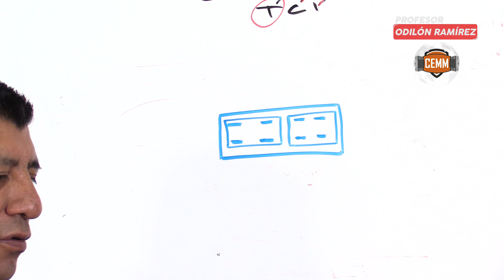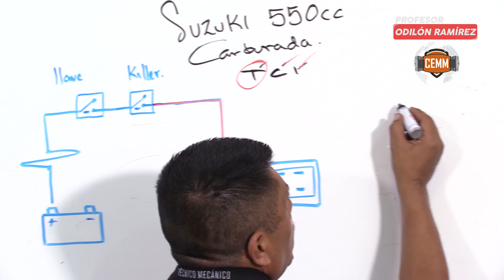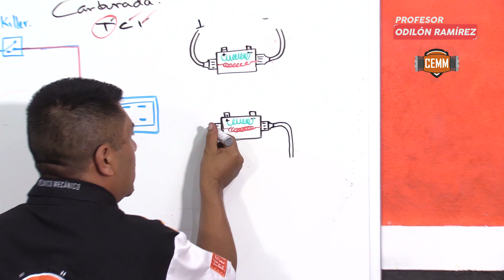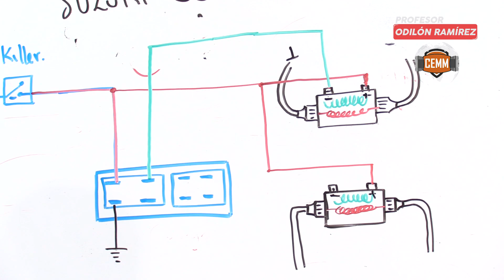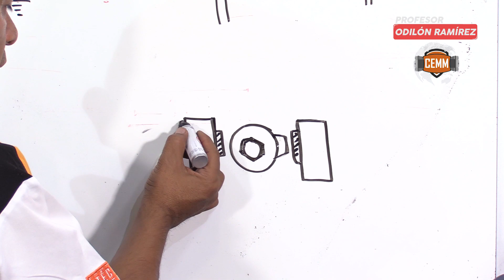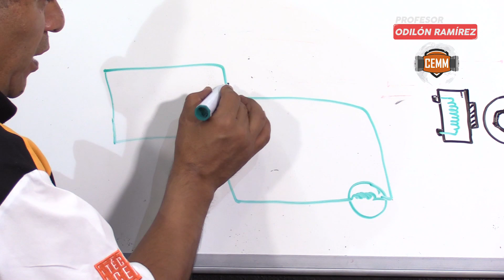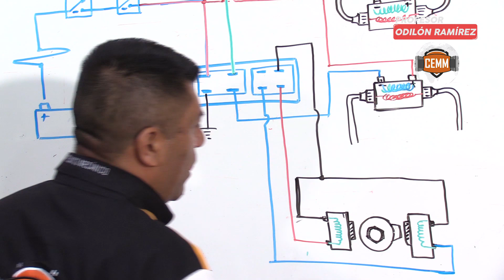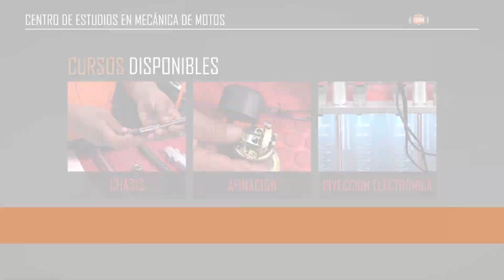¿Que es un TCI? Te lo explico